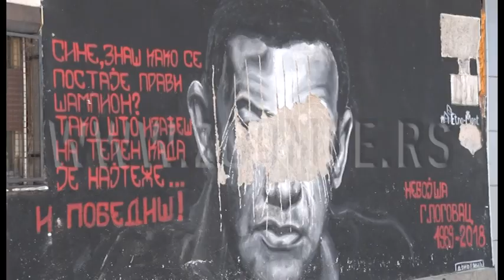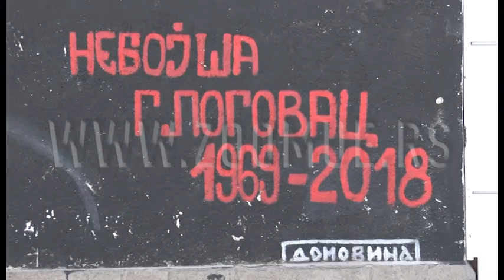Uništen mural Nebojše Glogovca